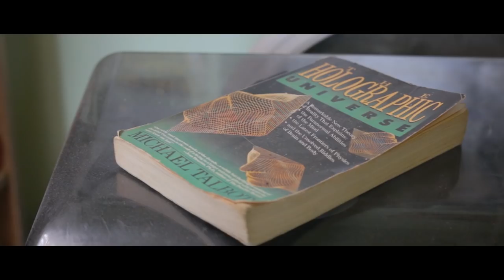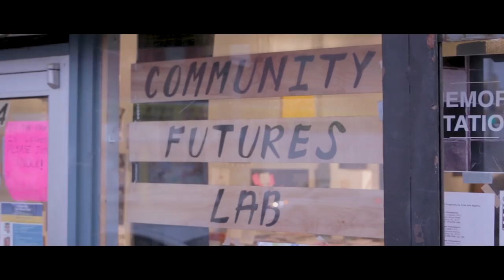Sonic Origins | Moor Mother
Step inside the world of Philadelphia, PA artist Moor Mother as she explores the miracles that have taken her from dreams of making music to performing on stages around the world. Drawing on influences from Alice Coltrane to Sun Ra to quantum physics, Moor Mother uses sound as an agent of resistance, transforming her performances into a sonic catalyst for positive change—a means of connecting the unconnected.